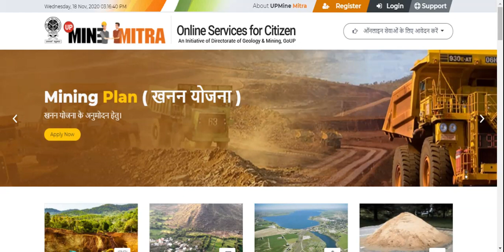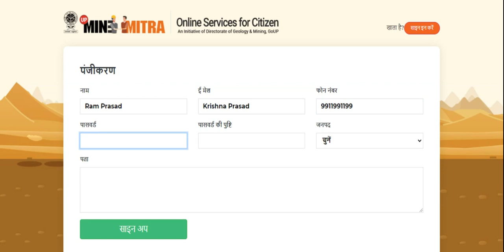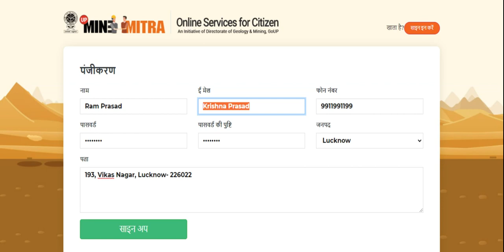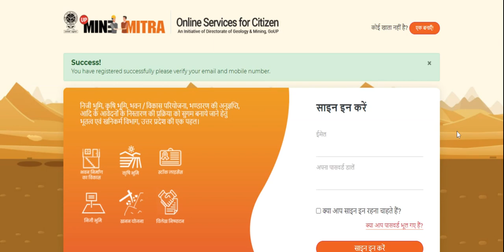How to Register in Mine Mitra | Directorate of Geology & Mining Uttar Pradesh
Having been in the forefront of digital transformation, leading technology-based organization Margsoft Technologies has, in concert with the Directorate of Geology & Mining, Uttar Pradesh evolved an easy-to-use single window clearance for all your mining related needs. In order to ensure transparency, and ensure speedy approvals & licenses where needed, we offer a level playing field to speed up all your mining related activities.